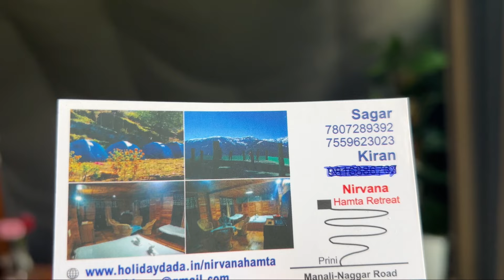Sethan Village, Hamta Pass, Manali: Current Road and Weather Updates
Explore the latest road and weather conditions in Sethan Village, located near the picturesque Hamta Pass in Manali. This video provides real-time updates on the accessibility and weather challenges faced by travelers in this stunning Himalayan region. Stay informed and plan your adventure wisely with the most current information available.

What are the current road conditions like in Sethan Village near Hamta Pass, Manali?
Is Sethan Village accessible by road, considering the current weather conditions?
Are there any road closures or diversions affecting travel to Sethan Village and Hamta Pass?
What is the weather forecast for Sethan Village and Hamta Pass in the coming days?
Are there any safety advisories or precautions travelers should be aware of when visiting Sethan Village and Hamta Pass?
What is the best time of year to visit Hamta Pass in Manali?
How are the current snow conditions at Hamta Pass?
Are there any specific months when Hamta Pass experiences heavy snowfall?
What are the recommended months for trekking or visiting Hamta Pass for snow activities?
How do the snow conditions at Hamta Pass vary throughout the year?
What are the current weather conditions like in Manali?
Which is the best snow point to visit in Manali at present?
Are there any specific areas in Manali experiencing heavy snowfall currently?
What is the temperature range in Manali currently?
Are there any weather advisories or warnings for travelers in Manali?
Is the Hamta Pass trek currently open for tourists?
What are the current restrictions or guidelines for trekking at Hamta Pass?
Are there any permits required to trek at Hamta Pass, and are they available now?
Are there any specific regulations or rules in place for trekking at Hamta Pass due to the current situation?
How can tourists stay updated about the status of the Hamta Pass trek?

Hamta Pass, trekking, open, tourists, restrictions, guidelines, permits, regulations, status updates.